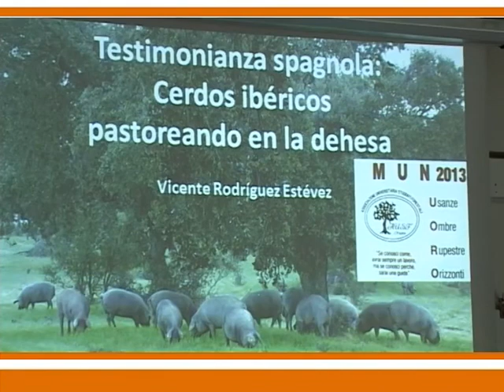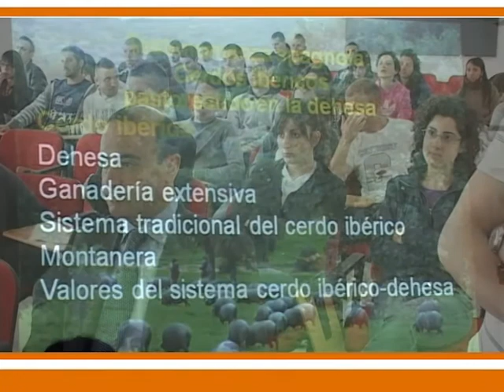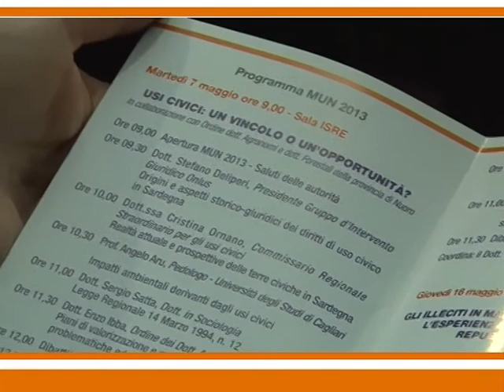2' speciale mun maggio universitario nuorese